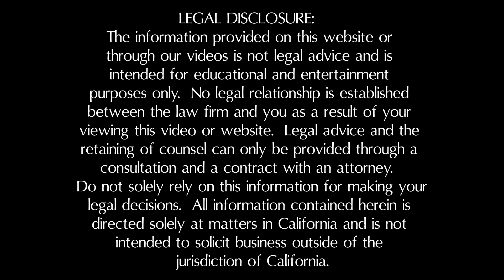Uninsured Motorist Insurance is Essential for Motorcyclists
David Ricks of the Inland Empire Law Group handles personal injury in Rancho Cucamonga and throughout the Inland Empire in Southern California.

We provide legal services in the following personal injury practice areas:
*Car, Truck, Motorcycle, Pedestrian, and Cyclist Accident Cases

8600 Utica Ave., Suite 200